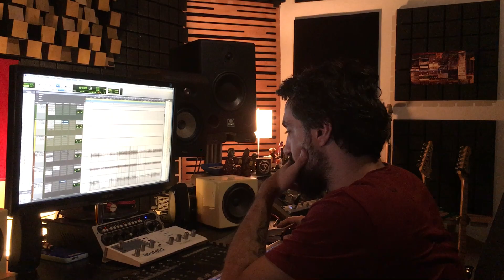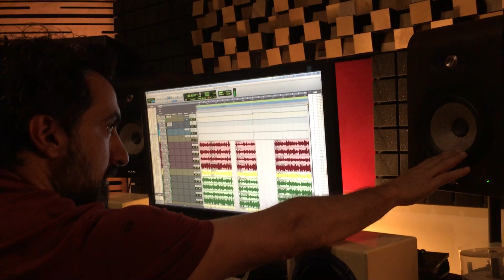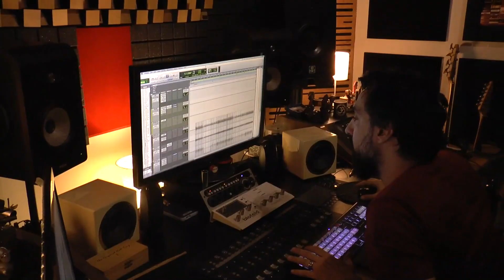Focal Shape Serisi | Monitör İnceleme ve Yorumlar | Alen Konakoğlu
Türkiye'nin önemli bazı stüdyolarını ziyaret ettik ve onlara Focal'in yeni monitör serisi Shape'i incelettik. Bu videomuzda aranjör ve prodüktör Alen Konakoğlu, Focal Shape serisi ile ilgili ilk izlenimlerini aktardı.

Kullanılan Ürünler: Focal Shape 40 / Shape 50 / Shape 65